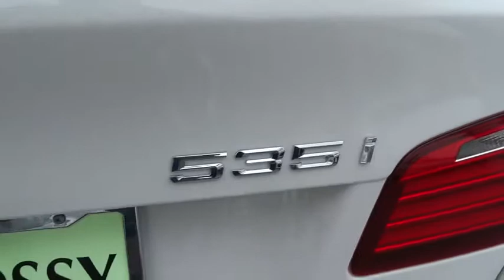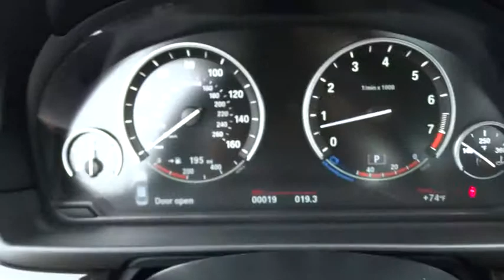2016 BMW 5 Series San Diego, Oceanside, Vista, Escondido, Encinitas, CA 105230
2016 BMW 5 Series
2016 BMW 5 Series 535i - Stock#: 105230 - VIN#: WBA5B1C5XGG130668

DRIVER ASSISTANCE PACKAGE  -inc: Rear View Camera  Head-Up Display  Park Distance Control  Instrument Cluster w/Extended Contents,HEATED FRONT SEATS,M SPORT  -inc: Aluminum Hexagon Interior Trim  Without Lines Designation Outside  Shadowline Exterior Trim  Aerodynamic Kit  Anthracite Headliner  Wheels: 19  x 8.5  Fr & 19  x 9.0  Rr (Style 351M) Light alloy   Double-spoke  Tires: P245/40R19 Fr & P275/35R19 Rr Perf Run-Flat  Increased Top Speed Limiter  M Sport Suspension  M Steering Wheel  M Sport Package,PREMIUM PACKAGE  -inc: Power Tailgate  Satellite Radio  1 year subscription  Comfort Access Keyless Entry,Body-Colored Power Heated Auto Dimming Side Mirrors w/Power Folding and Turn Signal Indicator,Express Open/Close Sliding And Tilting Glass 1st Row Sunroof w/Power Sunshade,Speed Sensitive Rain Detecting Variable Intermittent Wipers w/Heated Jets,Instrument Panel Covered Bin  Refrigerated/Cooled Box Located In The Console  Driver / Passenger And Rear Door Bins,Leatherette Door Trim Insert,Dakota leather upholstery,Radio: Anti-Theft AM/FM/CD Audio System -inc: Auto-Store  FM diversity antenna system  MP3 capabilities  10-speaker  multichannel high-fidelity sound system incorporating an analog amplifier w/180-watt output power  3 tweeters  5 midrange speakers and one central bass speaker located under each front seat  HD Radio w/multicast FM station reception and satellite radio preparation,Power Front Seats -inc: driver seat memory,Sport Leather Steering Wheel w/Auto Tilt-Away,FOB Controls -inc: Trunk/Hatch/Tailgate  Windows and Sunroof/Convertible Roof,Bluetooth Wireless Phone Connectivity,Radio w/Seek-Scan  Clock  Speed Compensated Volume Control  Aux Audio Input Jack  Steering Wheel Controls  Voice Activation  Radio Data System  External Memory Control and 20 Gb Internal Memory,Integrated Navigation System w/Voice Activation,Leather/Metal-Look Gear Shift Knob,Memory Settings -inc: Door Mirrors  Steering Wheel and Head Restraints,4-Wheel Disc Brakes w/4-Wheel ABS  Front And Rear Vented Discs  Brake Assist  Hill Hold Control and Electric Parking Brake,Low Tire Pressure Warning